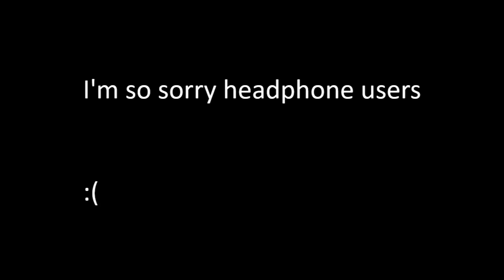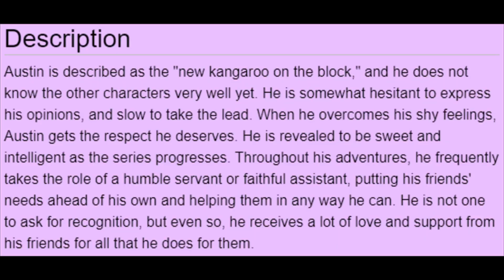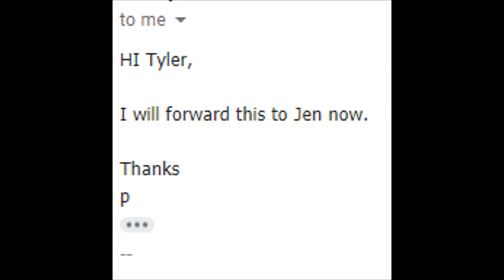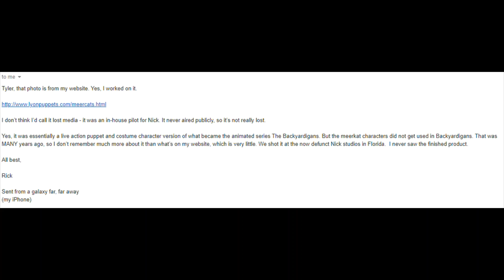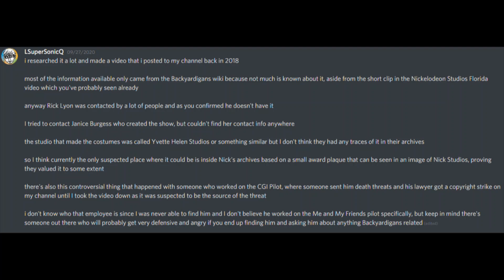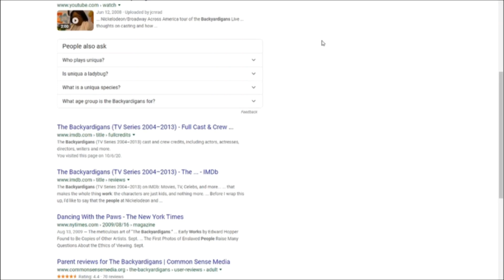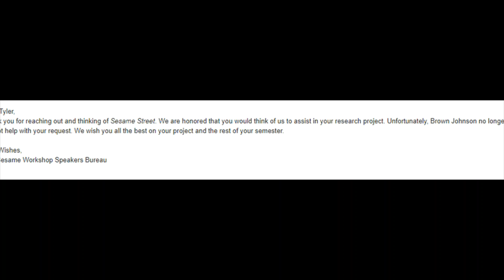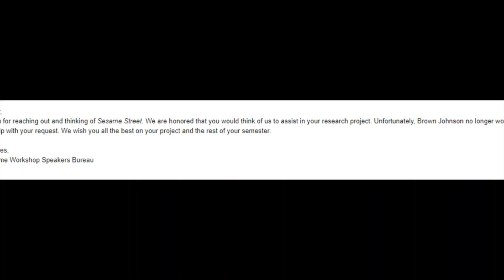The Bizarre Mystery of Me and My Friends | Lost Media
Yup, we're going here. Today we decided to focus on something more obscure, something that's more than just a small animation test. This is the bizarre mystery behind Nickelodeon's "Me and My Friends" This piece of Lost Media has always interested me since I first heard about it, so I figured we could take a dive into it and try to find out a little bit more than we already know.